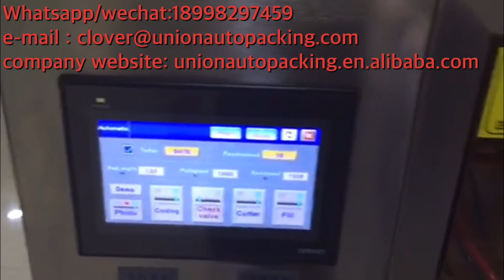Facial Skin Whitening Cream Essence Cream Vertical Irregular shaped sachet packaging machine video!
1. It can complete automatically make you prefered bag, weigh,  fill, seal, cut, print date code, etc.
2. 304 stainless steel machine, PLC computer control system with touch screen, display screen is simple and direct viewing in operation, daily production output and self-diagnostic machine error will be viewed directly from the screen.
3. It adopts sealing mould and cutting mould to keep irregular shaped sachet.
4. Driven type: pneumatic, it make the operation easy than mechanical driven type, and the packing samples more beautiful than common.
5. Attractive appearance. Stable performance.
6. The machine fix stepper motor controller, its advantage is precise, needless to adjust other
parts.
7. Intelligent temperature control by temperature controller to make heat balance better.
8. Fine packaging performance, low noise, clear sealing texture and strong sealing performance.
9. With safe plastic box on rotating blade to avoid hurting operators hands.
10. High sensitive fiber optic photo sensor can automatically trace color mark accurately.